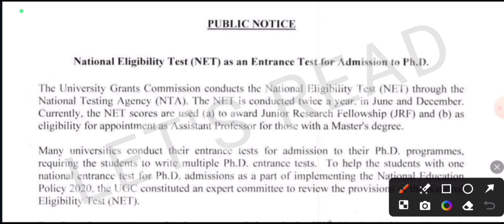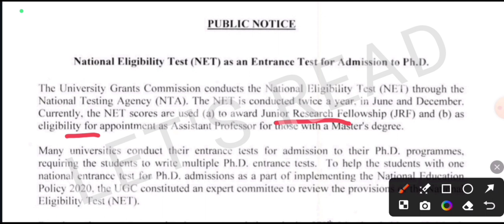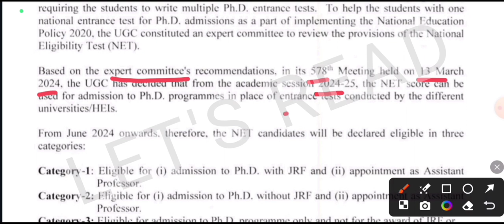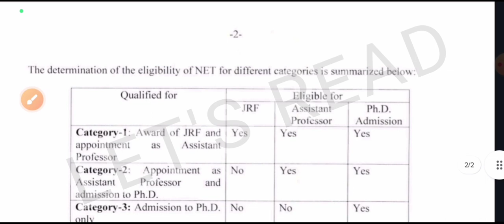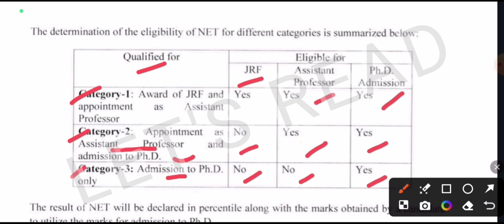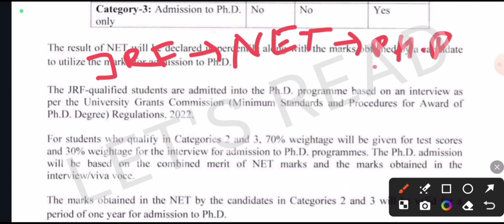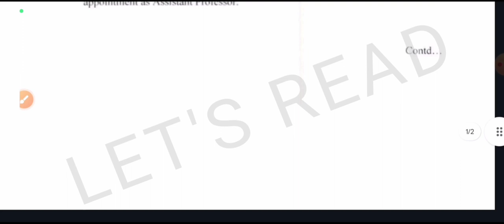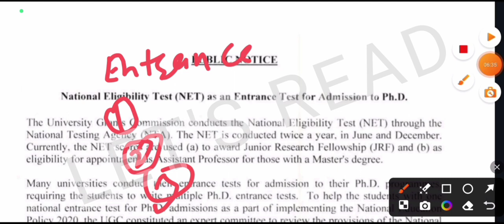NEW RULES OF UGC NET EXAMS || UGC NET EXAM || UGC NET JUNE 2024 || LATEST NOTIFICATION UGC NET 2024